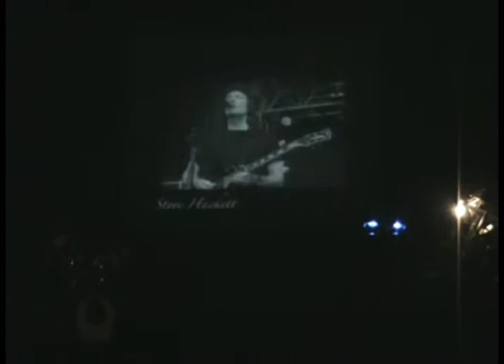Plays: Duke´s Intro & Turn it on Again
DukeBanda, Banda Venezolana Tributo a GENESIS . Grabado en Vivo en el Teatro Baralt  (Maracaibo, Venezuela)

DukeBanda, GENESIS Tribute Band From Venezuela. Recorded Live!